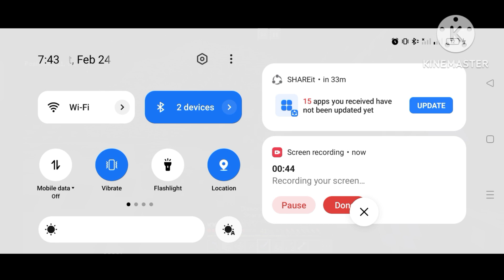Finishing my Mansion in Minecraft 😀😎😎😁😁